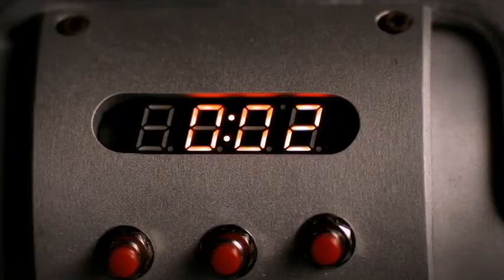Indy saves the universe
Yaaaaaay!